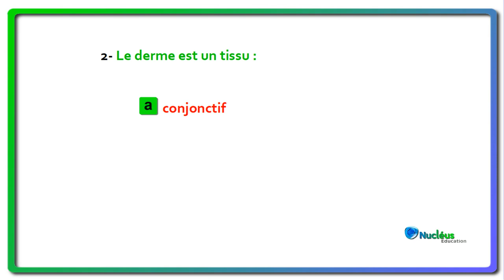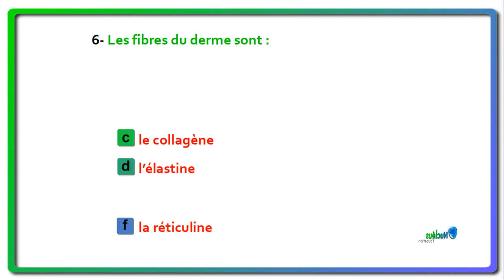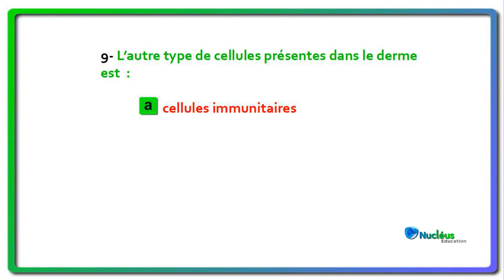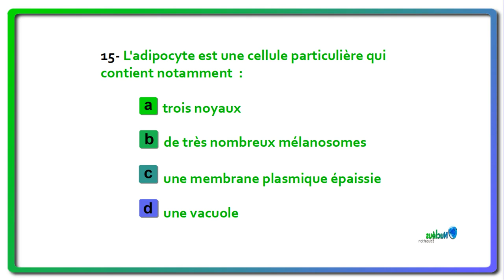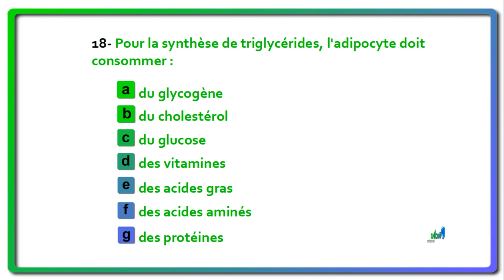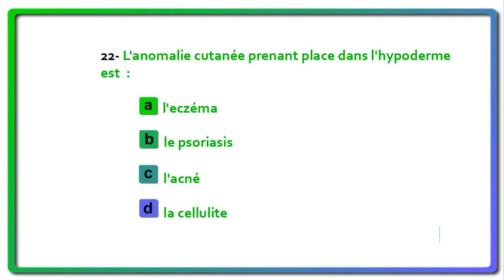Quiz - Le derme et l'hypoderme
Ce quiz vous permettra de tester vos connaissances sur le derme et l'hypoderme ; à savoir leur structure, leurs constituants, leurs rôles ...